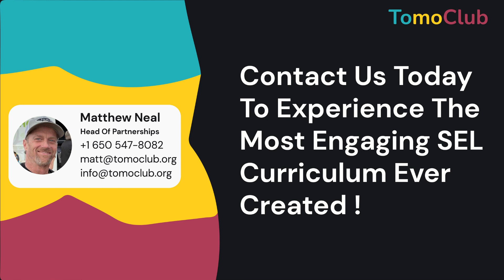The Importance of Social Emotional Learning in Students’ Lives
Our Social-Emotional Learning (SEL) programs nurture essential skills like managing emotions, building relationships, and making responsible decisions. Watch your child excel academically and thrive socially. Grades 3-5, 6-7, and 8-9 covered! 🎓

Tap into the incredible potential of your child!